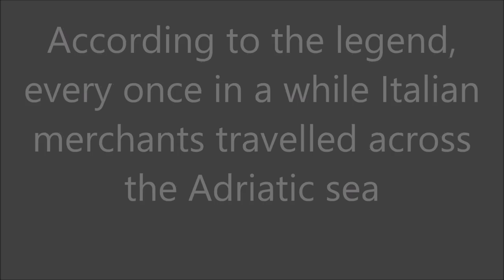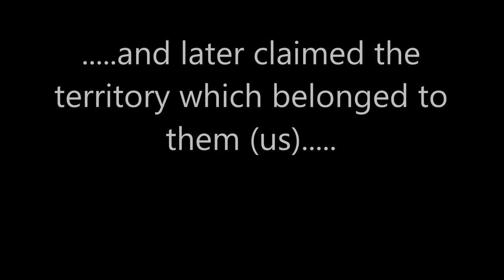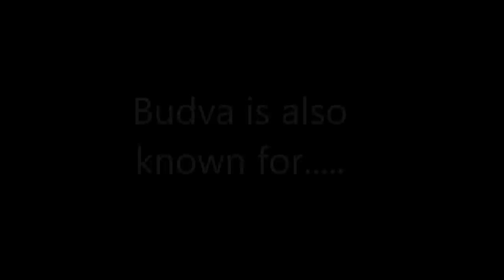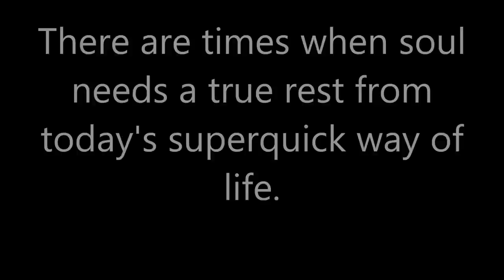Visit Montenegro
Copyrights - National Geographic Wild. - No intention of misusing or getting commercial benefit of the use.